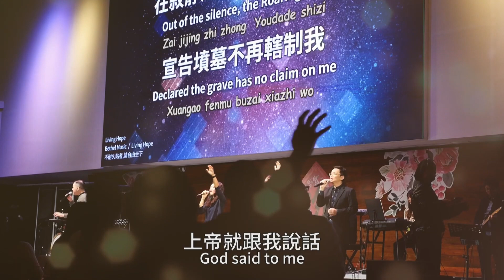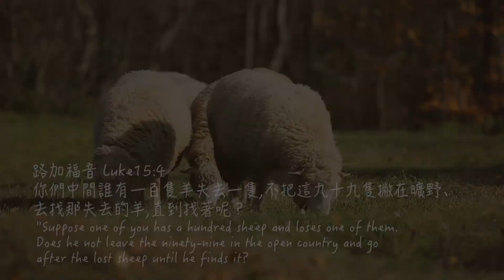因為愛，我在這裡-林于甄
【生命見證】
自小就是基督徒的于甄，長大進入社會後，開始靠著自己的力量開啟人生的路程。一路走來，跌跌撞撞，四處求神問卜，心裡起伏不安。
上帝在茫茫人海中，仍看顧保護于甄，不曾忘卻，用愛引領她回到教會家中！于甄終於明白神才是她生命的答案與保障。

《 聖經 路加福音 15:4 你們中間誰有一百隻羊失去一隻，不把這九十九隻撇在曠野，去找那失去的羊，直到找著呢？》